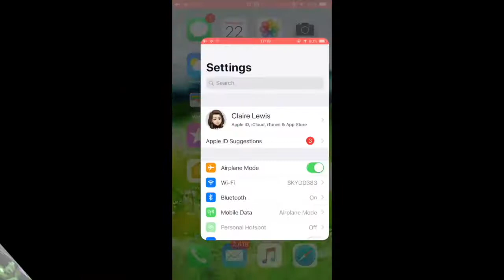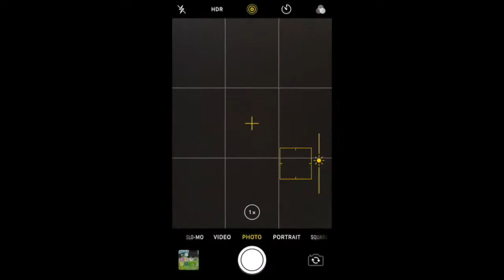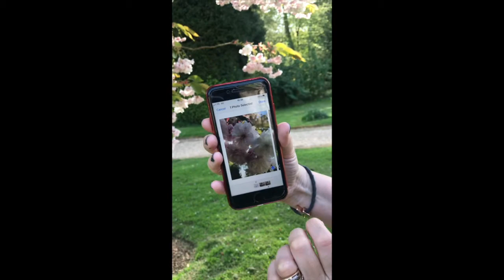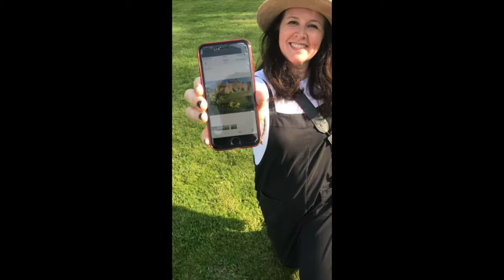Chawton House Photographer Claire Lewis: Tutorial 1 - iPhone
Claire Lewis is Chawton House's In-House Photographer and has been capturing beautiful images of the house and grounds for the last two years. Claire often leads workshops in the grounds of the house and this video is a taster of this, as part of the Virtual Garden Festival.

In this video learn how to use your iPhone to capture beautiful nature photography.

Thank you for tuning in to Chawton House's Virtual Garden Festival. This programme, happening on 30 & 31 May is all online, and all for free. It is a celebration of gardens, nature and horticulture with a focus on the Chawton House gardens, and the women botanists in the Chawton House collection.

If you have enjoyed any of our digital content and, if you are able, please consider donating to the Chawton House Emergency Appeal. Your donations will ensure we can keep producing content inspired by the Chawton House collections